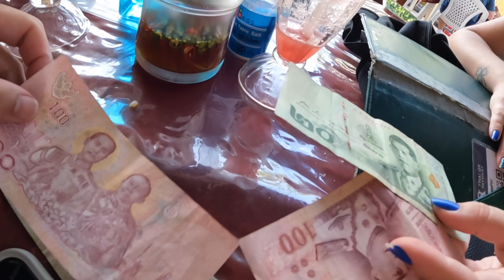Conhecendo Kata Beach - Phuket - #1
Começamos nossa jornada aqui na Tailândia, e nesse primeiro vídeo, fomos conhecer Kata Beach, que fica 5 minutos do nosso hotel.

Obrigado